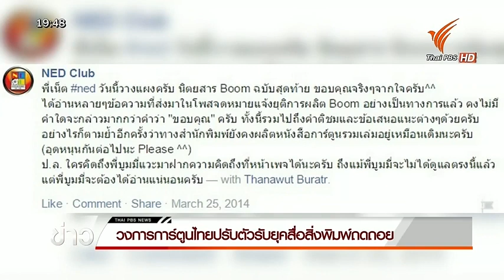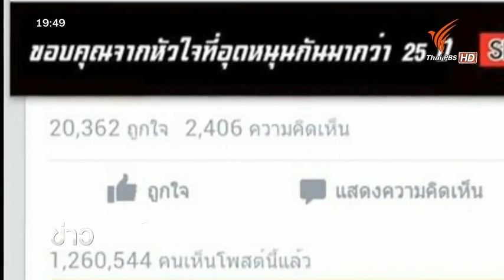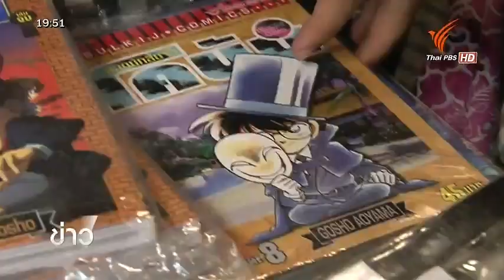การปรับตัวของวงการการ์ตูนไทยในวันที่สิ่งพิมพ์ถดถอย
ถ้าใครเป็นคอการ์ตูน ในระยะนี้คงได้ยินเรื่องน่าใจหายของนิตยสารการ์ตูนรายสัปดาห์ที่ผูกพันกันมากว่าสิบปีทยอยปิดตัวลงไปทีละฉบับ แต่จริงหรือที่วงการการ์ตูนในเมืองไทยกำลังจะตาย จะมีวิธีอะไรบ้างที่ผู้ผลิตหนังสือการ์ตูนต้องปรับตัวเพื่อความอยู่รอด ติดตามจากรายงาน